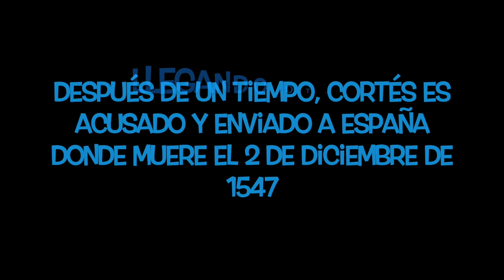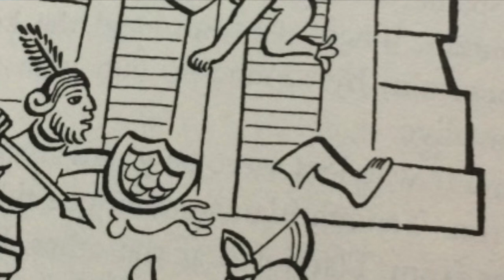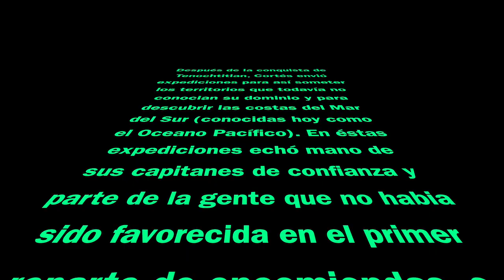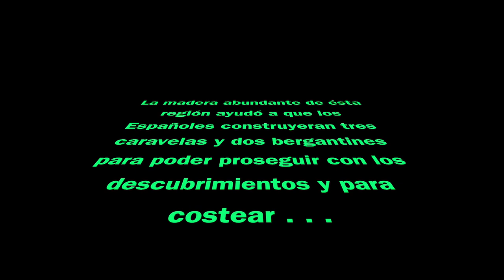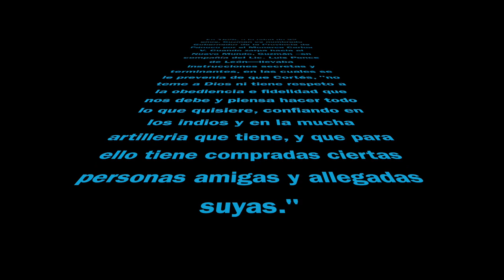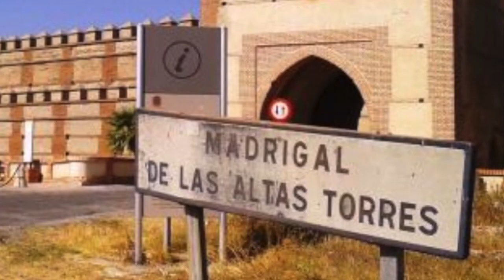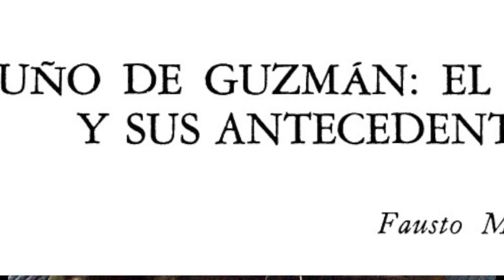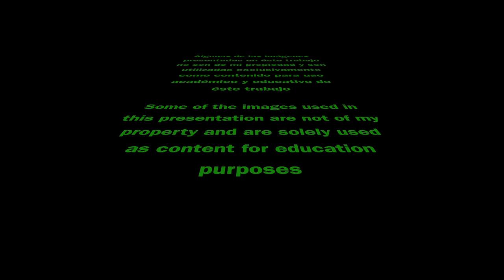Colonización de Nueva Galicia HD 1080p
Comienza la expansión colonial hacia tierras del occidente encabezadas por emisarios de Cortés, los cuáles algunos sufrieron derrotas en manos de los naturales de la región. Otros, como Cristobal de Olíd y Sandovál, si ganaron criticas batallas que permitieron colonizar y comenzar a poblar algunas villas y pueblos de Xalisco